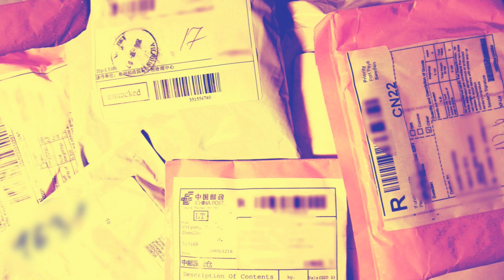Kaukė su kaukolėm ir LED kontroleris iš Aliexpress ir EBAY